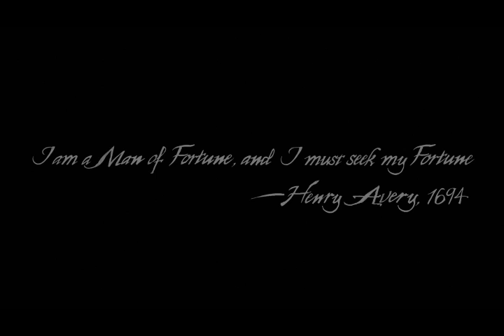Uncharted 4 A Thief's End Chapter 1 : The Lure Of Adventure